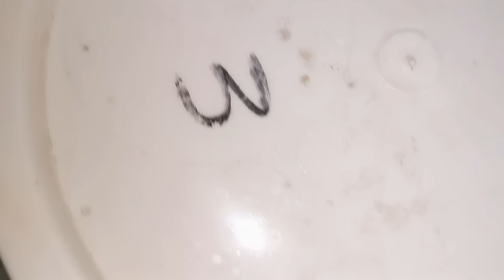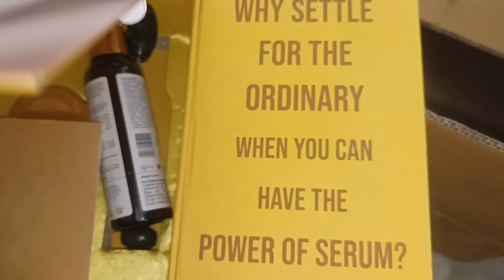😭😭 आज सुद्धा उशिरा डबा मै देर करती नही देर हो जाती है गणेशजी 🫶 शॉप साठी नवीन जागा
mohini hajare block
businessideasinmarathi i
Newbusinessideasin Marathi